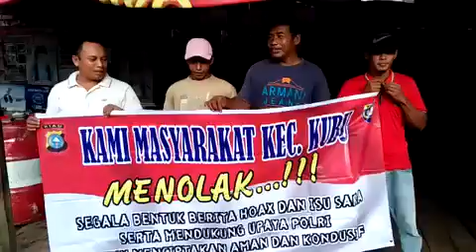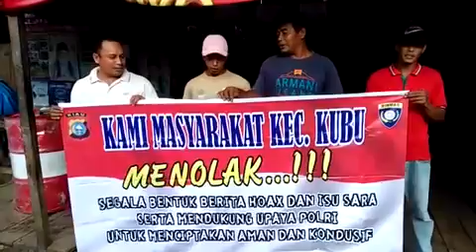Deklarasi Anti Hoax Warga Kep. Sungai Kubu Kec. Kubu